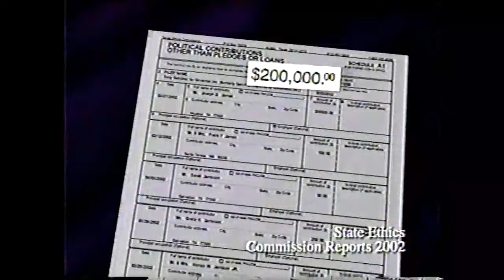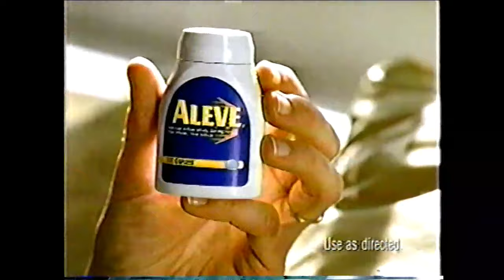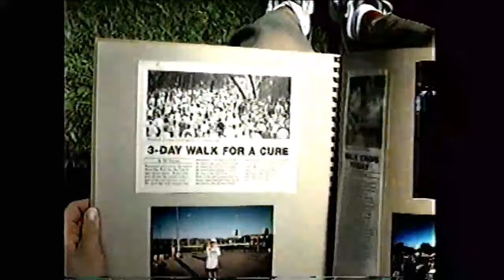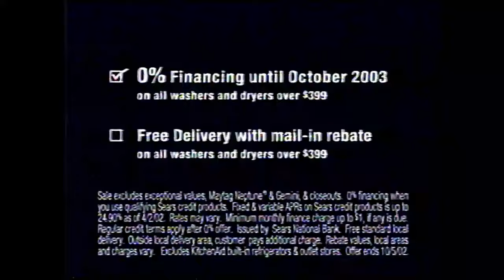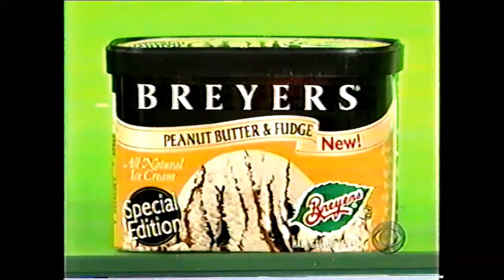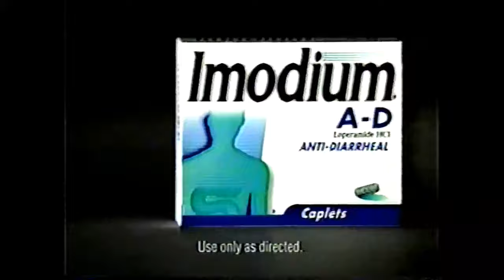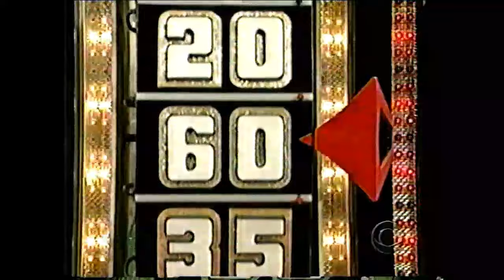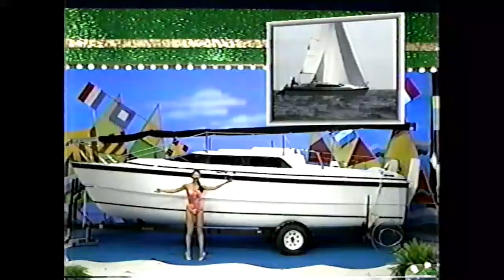The Price is Right (2242K): October 1, 2002 (Misty Atkinson's first audition!)